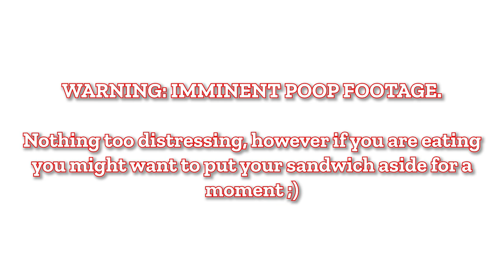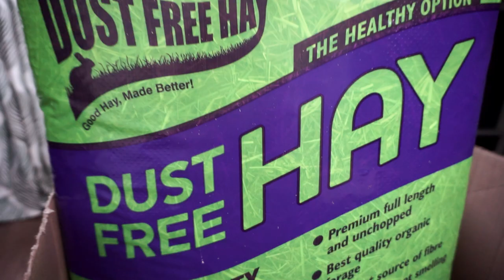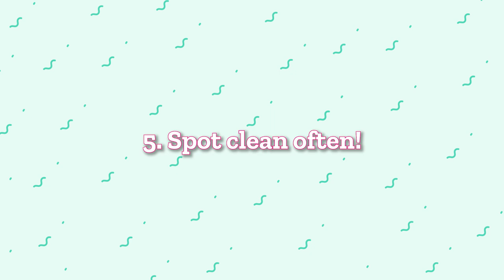How to Litter Train a Guinea Pig: Keep Your Cage Cleaner For Longer!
Litter training guinea pigs can help you keep your cage cleaner for longer between big cage changes! This video runs through my five top tips on litter training, including the best bedding to use in your cage, cage layout and litter box design, litter box placement, use of waterproof fleece pads and regular poop sweeping! We hope you enjoy and pick up some handy tips along the way!

Let us know - how well trained are your piggies? Do you already do some of the tips in the video?

Find links to all guinea pig related products I use and recommend in my regularly updated Amazon Storefronts!
Storefront UK
Storefront US